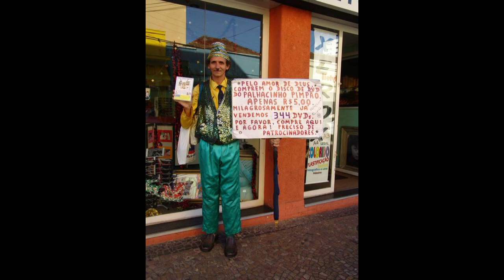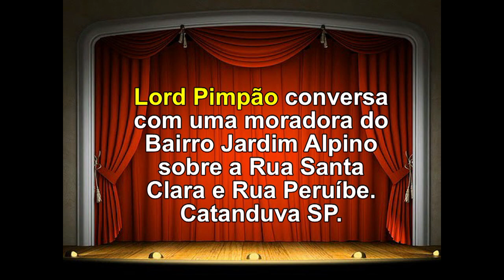PIMPÃO NO JARDIM ALPINO.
PIMPÃO REPÓRTER. Lord Pimpão conversa com uma moradora do Bairro Jardim Alpino sobre a Rua Santa Clara e Rua Peruíbe de Catanduva SP. Vídeo do dia 18 de janeiro de 2012. Ass. Lord Pimpão de Catanduva SP (Blog: lordpimpao.blogspot.com.br). ATENÇÃO AMIGOS! (Esta mensagem também vale para os Inimigos.) Conheça a TV DO LORD PIMPÃO DE CATANDUVA SP